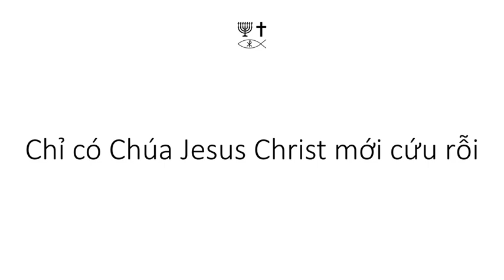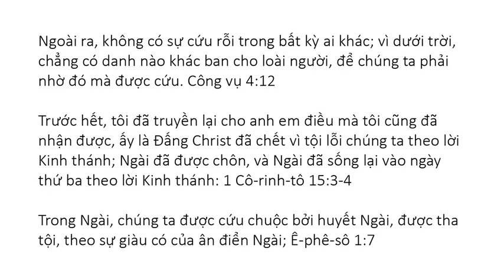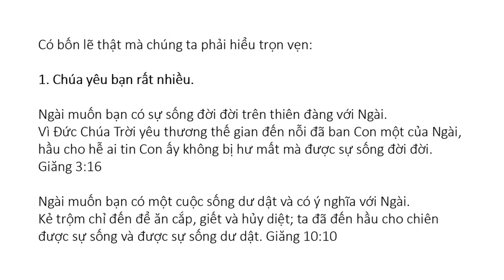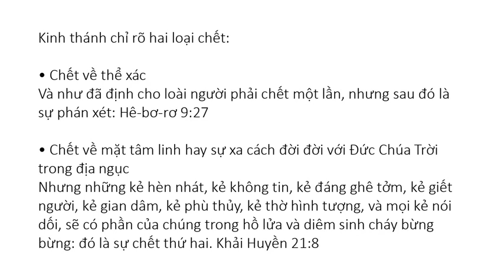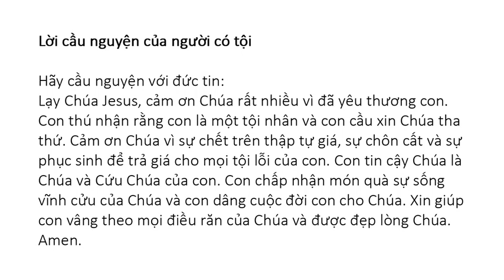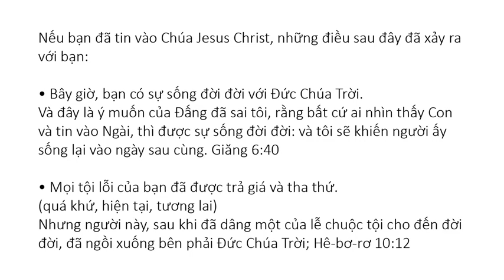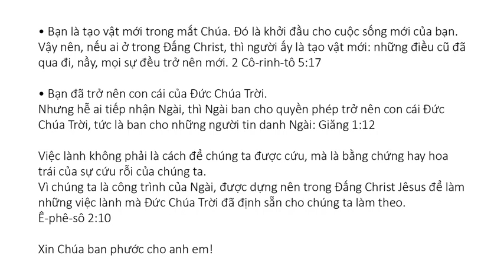Vietnamese (Tiếng Việt) - Soul Winning Gospel Presentation - Only JESUS CHRIST Saves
Ngoài ra, không có sự cứu rỗi trong bất cứ ai khác; vì dưới trời, chẳng có danh nào khác ban cho loài người, để chúng ta phải nhờ đó mà được cứu. Công vụ 4:12